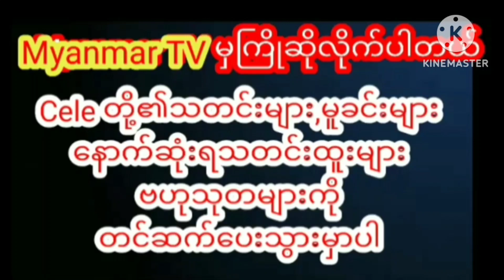ခုချိန်ထိလင်လုပွဲမပြီးနိုင်သေးတဲ့နေဒွေးရဲ့ရည်းစားဟောင်းနဲ့လက်ရှိရည်းစားcelebrity myanmarcelenews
သူမနဲ့နေဒွေးချစ်သူသက်တမ်းတစ်နှစ်ပြည့်ခါနီးအချိန်ထိလိုက်ပြီး တိုက်ခိုက်နေတဲ့နေဒွေးရဲ့Exကြောင့်ဒေါသထွက်နေရရှာတဲ့နေဒွေးရဲ့လက်ရှိကောင်မလေးmyanmar